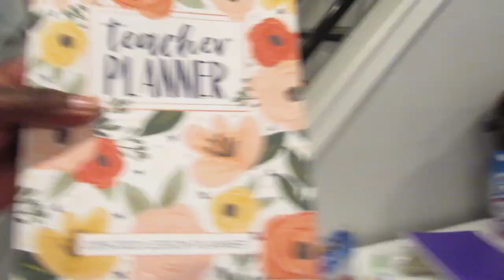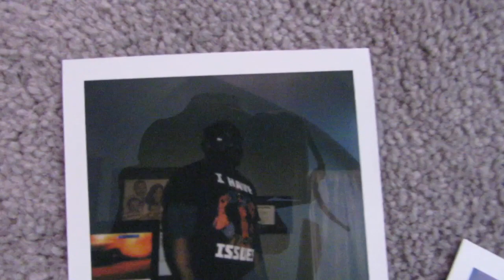Best Polaroid Camera || Instant Camera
Hey everyone! We post about 2-3 times a week!

This camera can be found at target!

Polaroid Camera: Polaroid Now Instant Film Camera- Black

deonnaa17
mane61

Peace ✌🏾